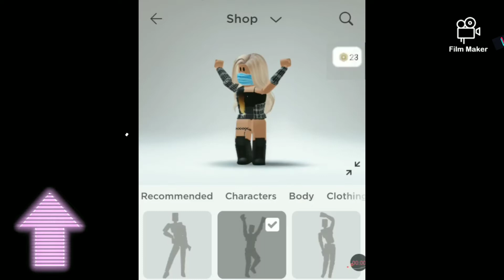how to get free robux ❤️Sign up for bloxland and compete for robux. An easy way to earn robux ❤️